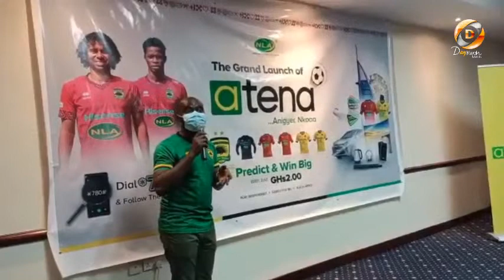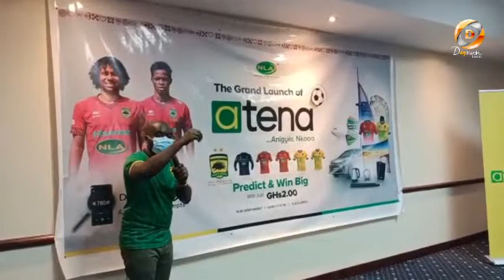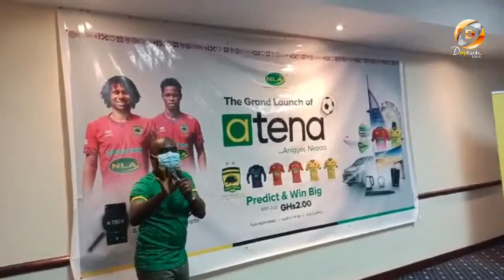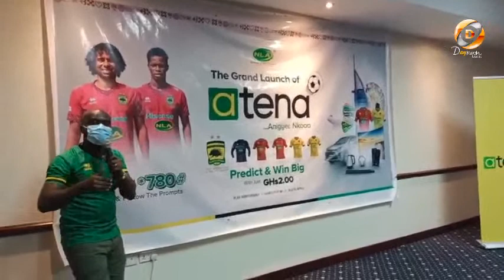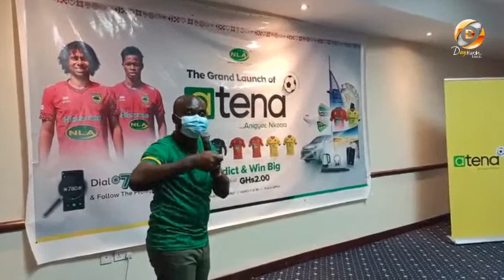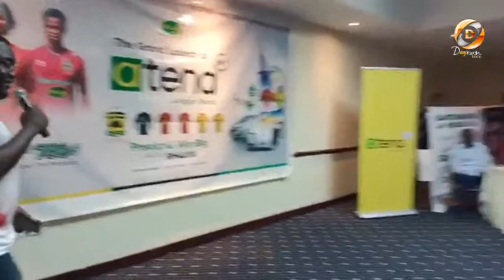GRAND LAUNCHING of Atena Anigyeɛ Nkoaa Asante Kotoko's partnership with National Lottery Authority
GRAND LAUNCHING of Atena...Anigyeɛ Nkoaa (The product of Asante Kotoko's partnership with the National Lottery Authority) at Golden Tulip Hotel, Kumasi.

LIVE: Black Stars Coach Milovan Rajevac Names Squad For Ethiopia And South Africa Clash

Subsribe to my Youtube Channel @ Dan Kwaku Yeboah TV on Youtube

Sports Channel DKY SPORTS